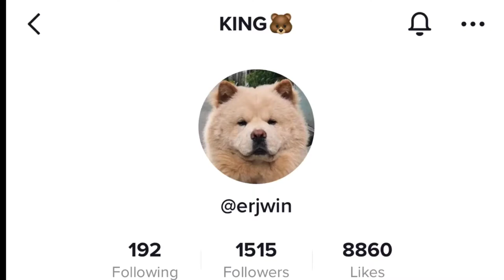My King | Chow Chow | Vet Day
Hi guys,

I want you to meet my furbaby "king"

xoxo.